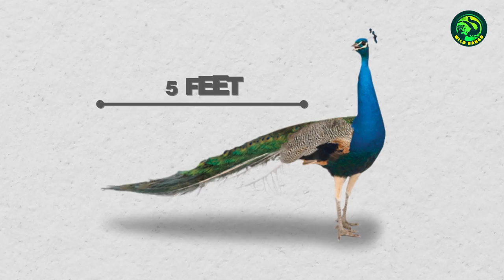12 Beautiful Birds You’ll Instantly Fall in Love With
Even though most people believe that beauty lies in the eyes of the observer, I think it’s fair to say that there are some things that are universally accepted as attractive. Regardless of the observer, they always remain beautiful. And this is true for birds as well. There are some species of birds that are undeniably beautiful. But, do you know which is the most beautiful of them all? Well, watch this video to the end to find out the 12 most beautiful birds in the world and the secret behind their beauty.